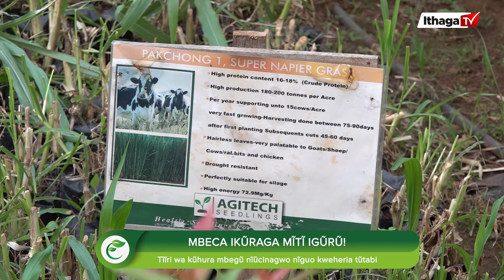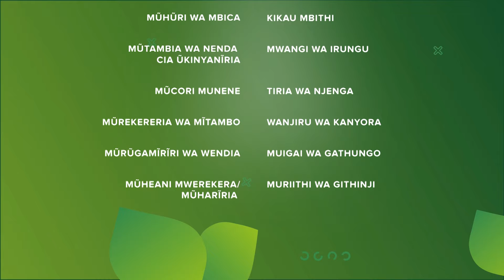MBECA IKŨRAGA MĨTĨ IGŨRŨ - CAMA WA ŨRĨMI EPISODE 3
Cama wa ũrĩmi nĩ mbeca, nanĩkĩo ceceni ya Ithaga Tv ĩhotorete gũgũthomithia njĩra mwanya mwanya cia gũtigĩrĩra nĩwaigua cama wa ũrĩmi waku. Wĩrorere tabarĩra ya cama wa ũrĩmi oo mũthenya wa mwambĩrĩrio kwambĩrĩria thaa ĩmwe na nuthu cia hwainĩ (7PM)  nĩguo ũtuĩke wa gũthoma ona kũhĩga urĩmi-inĩ waku. Tabarĩra ino no ũmĩone kũgerera mũtambo wa Youtube (Ithaga Tv)